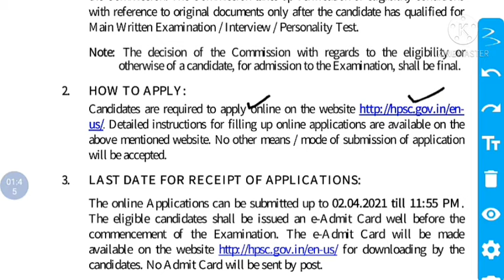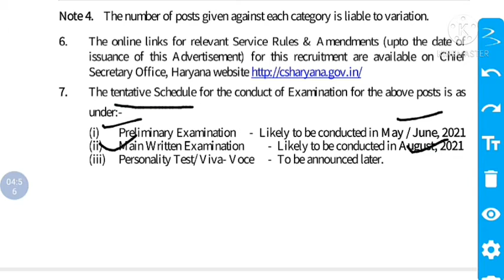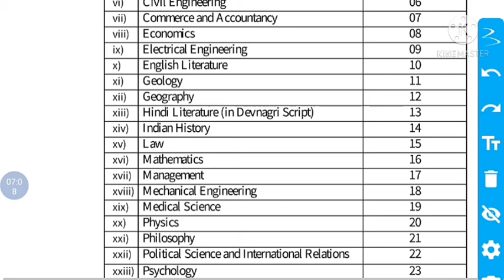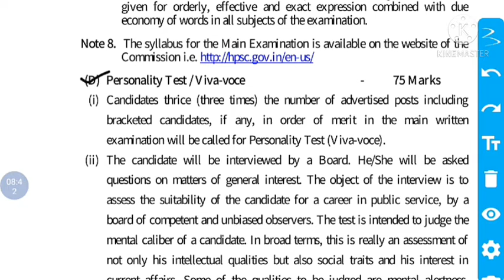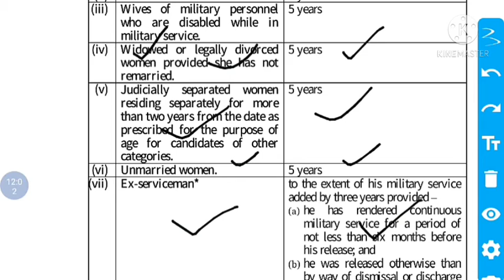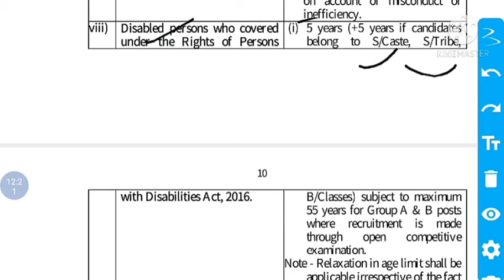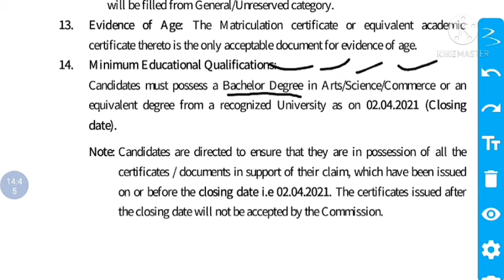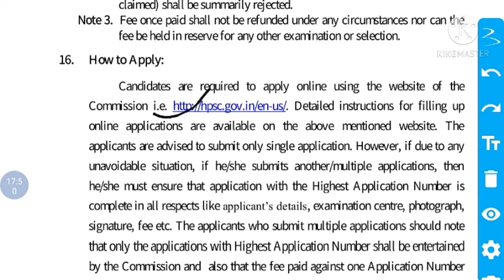HPSC new notification out।Haryana civil services.